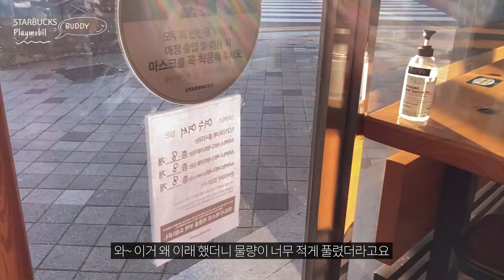3스타벅스 플레이모빌 언박싱/품절대란에 간신히 겟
워낙 레고나 플레이모빌을 좋아하니 이거 구하는 게 당연했는데
다행히 일찍 가서 구했지만, 마지막 하나 남은 게 걱정입니다.
꼭 콜렉팅 플레이트에 전부 채워 넣겠어요~^^